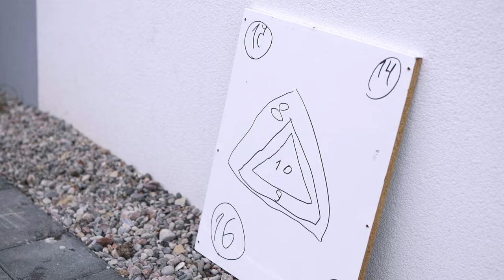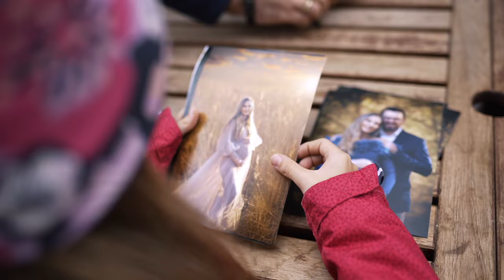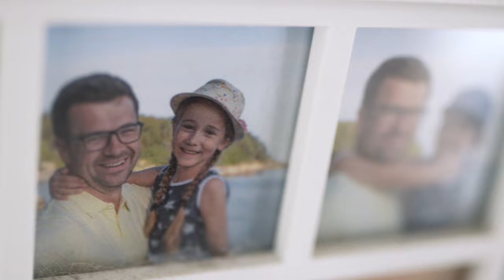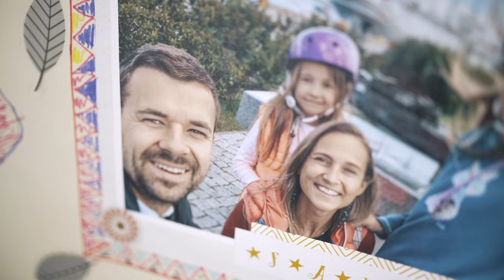Przepis na Rodzinę #14: Magda i Artur Jasińscy - czyli Mamine Skarby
W kolejnym odcinku drugiego sezonu serii "Przepis na Rodzinę" spotkaliśmy się z Magdą i Arturem Jasińskimi, czyli autorami bloga "Mamine Skarby". Magda i Artur to rodzice trójki dzieci po przejściach w walce o swoje małżeństwo i rodzinę. Opowiadają o nawróceniu, wierze, trudnościach w małżeństwie i fundamencie jakim jest dla nich Pan Bóg. Magda prowadzi bloga „Mamine Skarby” o macierzyństwie, rodzicielstwie i wierze, a także jest bardzo aktywna w mediach społecznościowych.
Mamine Skarby @mamine.skarby

Celem “Nierozerwalnych” jest pokazanie więzi rodzinnych oraz relacji między dziećmi i rodzicami jako kluczowych dla prawidłowego rozwoju i funkcjonowania dzieci. Chcemy dotrzeć do  was - rodzin w całej Polsce z przekazem edukacyjnym o budowaniu więzi w rodzinie. Liczymy także na to, że uda nam się stworzyć społeczność Nierozerwalnych i że swoim życiem będziemy promować wartości kochającej się rodziny oraz życie z pasją.